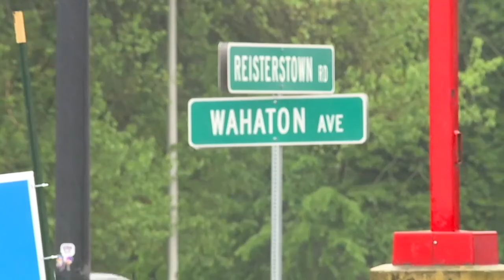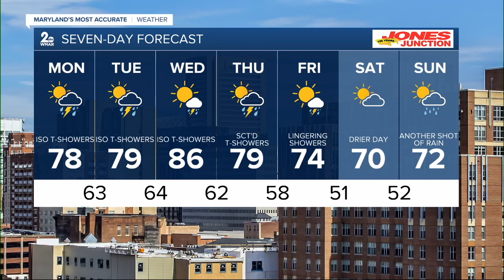Top Stories for Monday, May 6, 2024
It's the start of another week on this May 6th, we have some warmer temps and the chance of storms. Here's some of your latest news headlines.

A party bus crashed on I-95 in Harford County leaving a person dead

Police are investigating a deadly double shooting in Baltimore

Another shooting in Baltimore left a 17-year-old injured

One of three victims found dead during a surf trip to Mexico is a Stevenson University Alum.